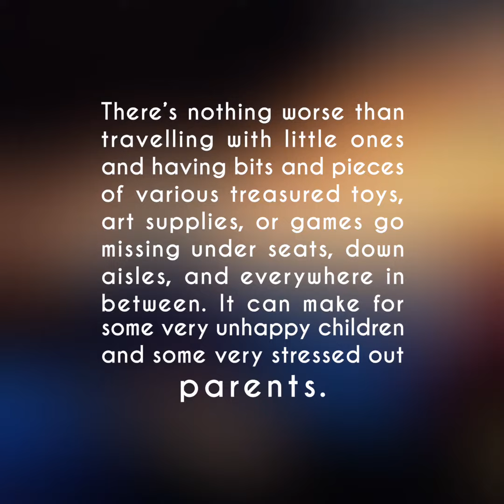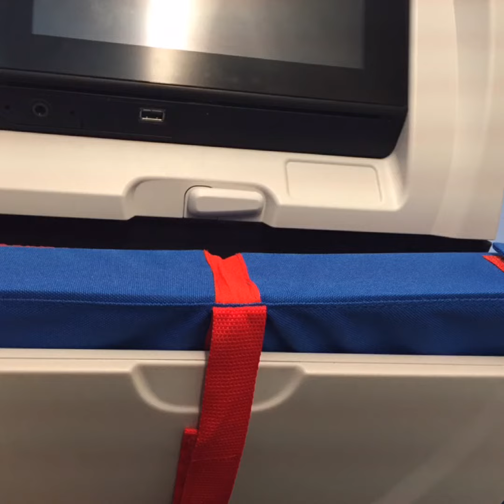Using Fun N' Fly foldable travel tray on the airplane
Assembled in just seconds, the Fun N’ Fly attaches to all standard airline tray tables quickly and easily and then folds up again in just seconds into its very own storage pouch. The Fun N’ Fly also features adjustable straps to fit smaller tray tables, mesh pockets for crayons and pens, a cup holder, and a folding front panel for comfort.